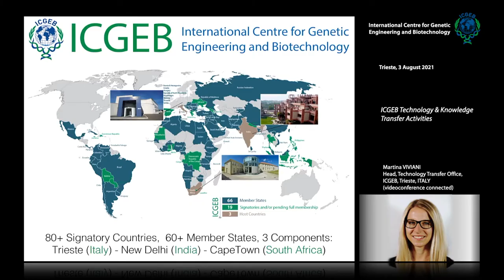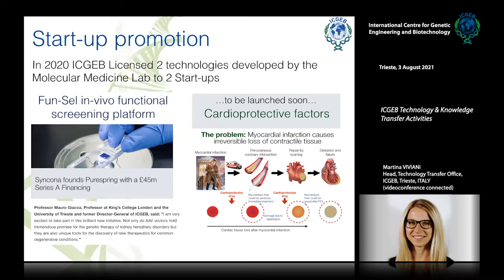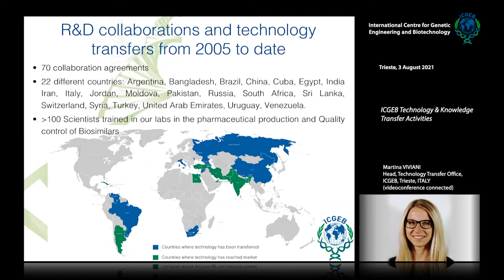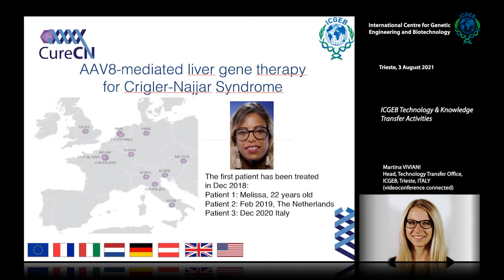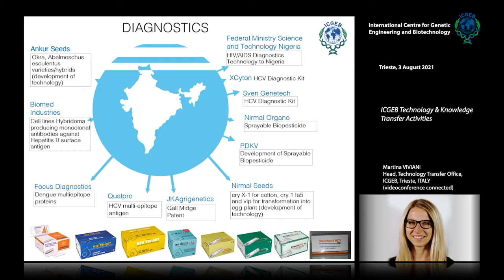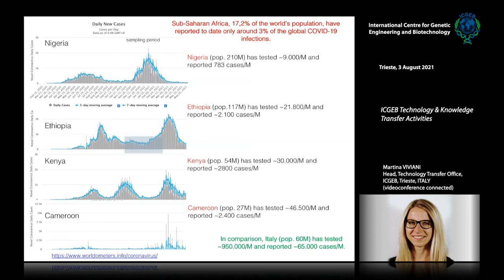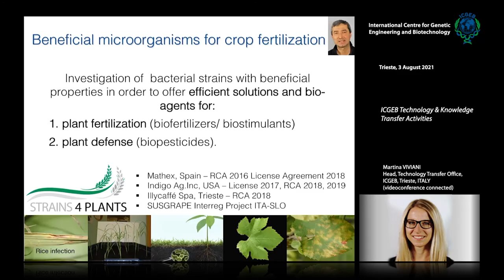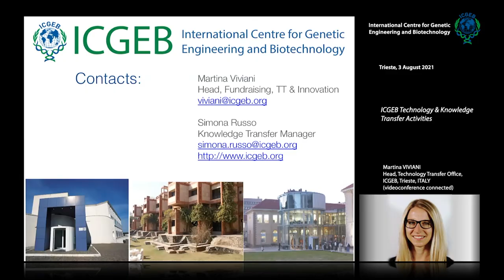M. Viviani - ICGEB Technology and Knowledge Transfer Activities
Ms. Martina Viviani, Fundraising, Technology Transfer & Innovation Officer, ICGEB Trieste, Italy speaks on "ICGEB Technology and Knowledge Transfer Activities". This video has been presented at  "ICGEB International Biotechnology Forum China (|Taizhou) International Medicine Expo 2021".